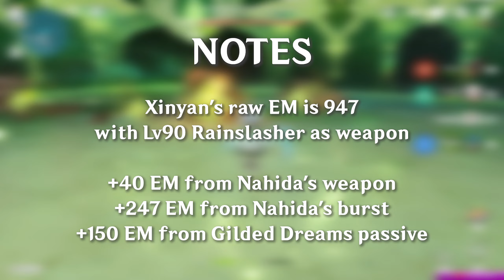I found a way to use Xinyan! | Genshin Impact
Have you ever wondered how to play Xinyan? Here's how!

Food buffs used:
➡️NONE

Other notes:
- Burgeon reaction scales with character's EM and level only.
- It doesn't really matter if you level your talents when going for Burgeon Xinyan. Her talents here are at 1-3-3 only.
- It is important to level your Xinyan to highest level as possible to maximize Burgeon reaction.
- Artifacts are EM-EM-EM with high EM on both flower and feather.
- I prefer using Gilded Dreams instead of Flower of Lost Paradise because her pyro application is not fast enough to maximize its passive.

Also, you can help me grow my channel by liking and sharing my videos!

Thanks! GG!